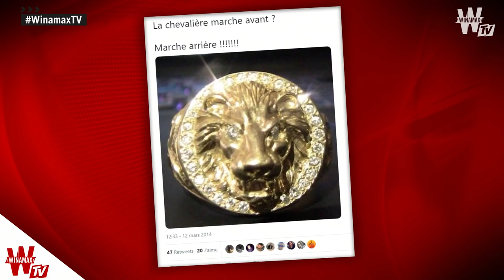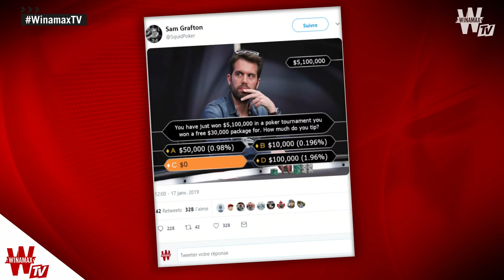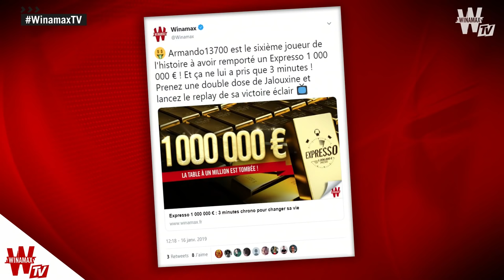♠♥♦♣ Multiplex Poker avec Kool Shen et Xavier Durringer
WinamaxTV - Multiplex Poker "Kool Shen Show" avec Xavier Durringer

Xavier Durringer nous faitl'honneur de débarquer sur le plateau du Kool Shen Show pour discuter de leur film qui sortira en février : Paradise Beach.